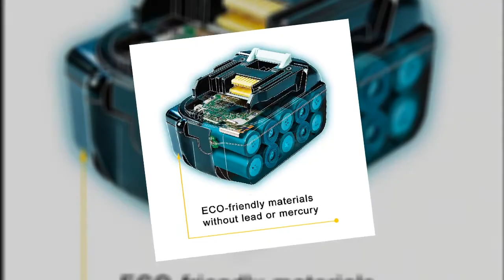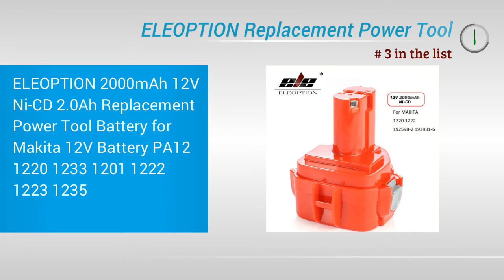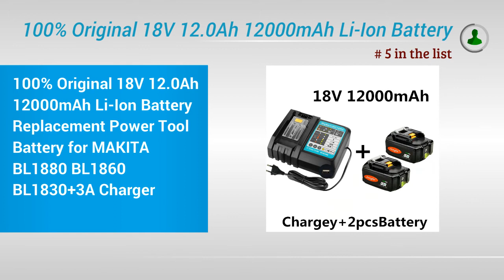Top 5 Best Makita replacement batteries 2020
1. 2.0/4.0/5.0/6.0 Ah Lithium ion Rechargeable Replacement for Makita 18V Battery BL1850 BL1830 BL1860 LXT400 Cordless Drills

2. Replacement Battery For Makita 12V 2000mAh Ni CD Rechargeable Battery Power Tools Bateria PA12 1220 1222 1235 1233S 6271D

3. ELEOPTION 2000mAh 12V Ni-CD 2.0Ah Replacement Power Tool Battery for Makita 12V Battery PA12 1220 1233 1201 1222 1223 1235

4. 2PCS Newest Version BL1860 18V 6000mAh Li ion Rechargeable Battery for Makita Battery 18 V BL1830 BL1840 BL1850 BL1860B BL1860

5. 100% Original 18V 12.0Ah 12000mAh Li-Ion Battery Replacement Power Tool Battery for MAKITA BL1880 BL1860 BL1830+3A Charger